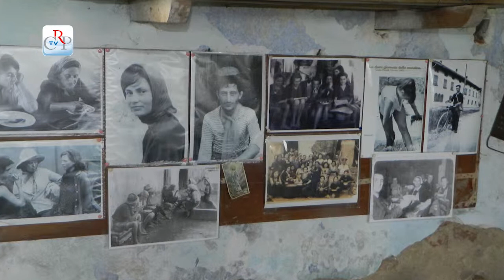Le mondine di ieri e di oggi